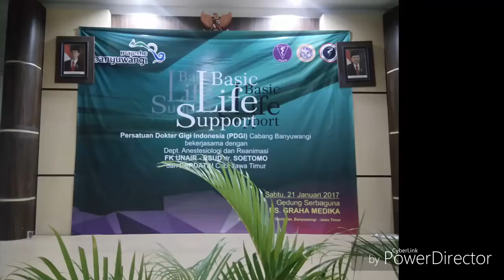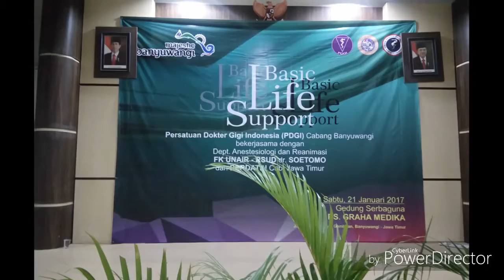Basic Life Support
PDGI Banyuwangi